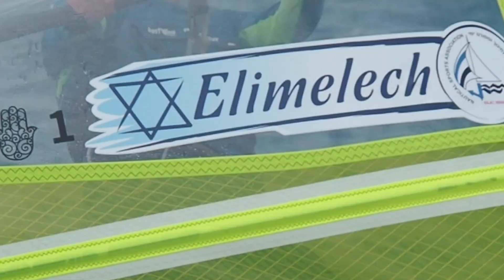RS:X Windsurfing World Champs - Sorrento AUS - Day 0 Highlights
Final day of practice racing today as competitors fight for Olympic selection.